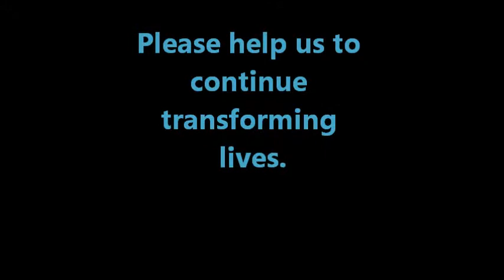What is Dancing Classrooms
Slideshow explaining Dancing Classrooms.